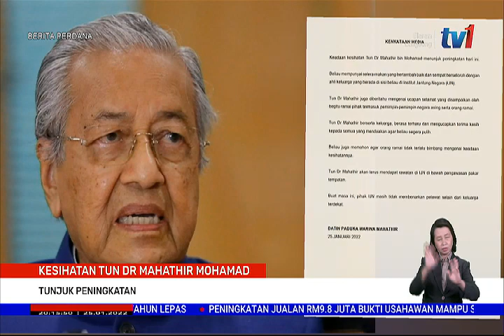25 JAN 2022 – BERITA PERDANA – KESIHATAN TUN DR MAHATHIR MOHAMAD ; TUNJUK PENINGKATAN